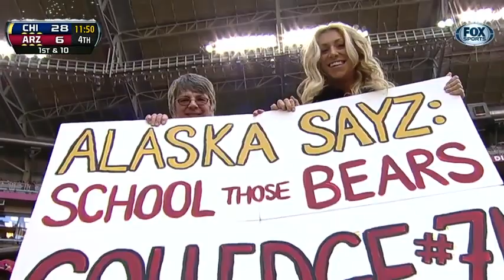2012 Week 16 - Bears vs Cardinals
2012 Chicago Bears Week 16
Chicago Bears at Arizona Cardinals